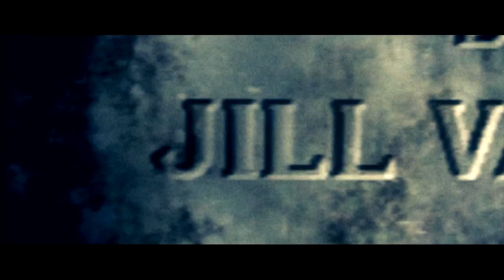Aki and Jules play Resident Evil 5 #1 | Panic Level 100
She can't handle it.

The game starts in 2009, six years after the destruction of Umbrella. Chris Redfield has become a member of the Bioterrorism Security Assessment Alliance and is sent to investigate possible Bio Organic Weapon smuggling in Africa. Upon arriving in the Kijuju Autonomous Zone, Chris meets his partner, Sheva Alomar of the BSAA West African branch. Together, the two individuals attempt to rendezvous with the BSAA's "Alpha Team", who were attempting to intercept a supposed B.O.W smuggler named Ricardo Irving. However, the situation quickly escalates as their local contact is executed and the pair are forced to fight literal crowds of Plaga infested Majini .

I stream on Twitch every Sunday!